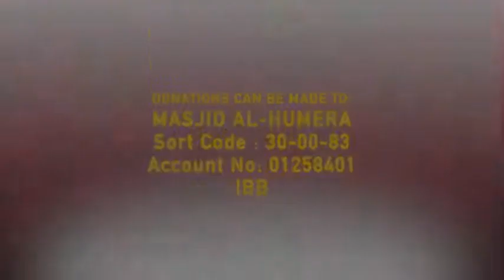Muhammad Al Luhaidan-Masjid al Humera - Surah Ale Imran (130-143) Surah Ibrahim (42-52)